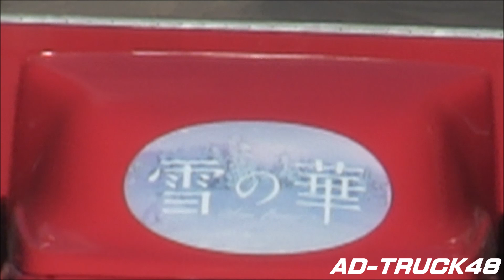映画「雪の華」 主演：登坂広臣＆中条あやみ の宣伝トラック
渋谷を走行する、2月1日公開　映画「雪の華」 主演：登坂広臣＆中条あやみ の宣伝トラック。